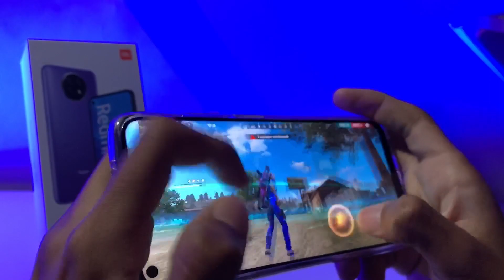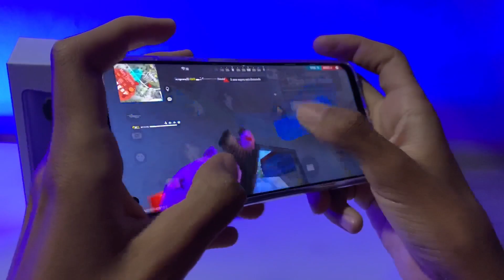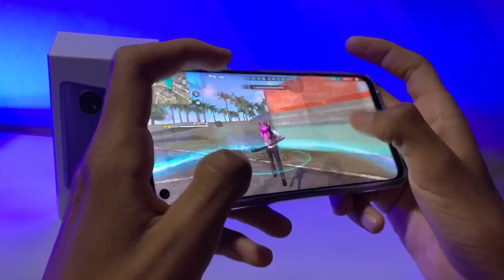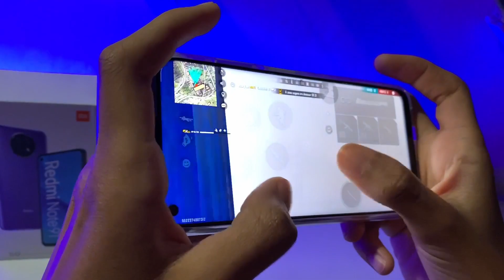REDMI NOTE 9T É UMA BOA OPÇÃO NO FREE FIRE EM 2021?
Nesse vídeo faço um teste de desempenho rodando Free Fire no Xiaomi Redmi Note 9T, e passo uma análise completa sobre o seu processamento, bateria, tela, sensibilidade e muito mais no Free Fire!

CANAL PARCEIRO!